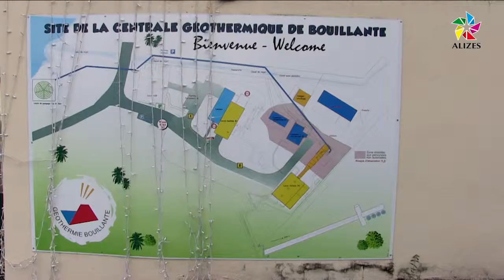Journal du midi Alizés Guadeloupe du 20 Février 2016